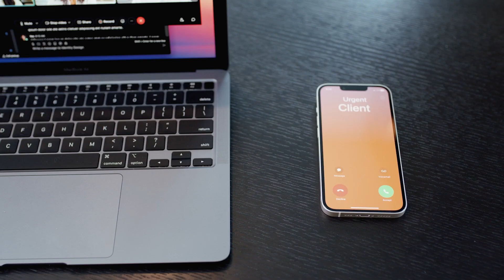Webex AI Assistant_ Be right back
회의에 참석을 못했거나, 회의 중 놓친 부분이 있더라도 걱정마세요!  웹엑스 AI Assistant가 미팅의 하이라이트와 내가 놓친 부분을 요약해 알려드립니다.